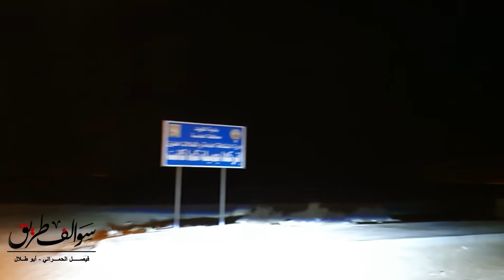1163 - قصة صاحبة القفازات!!